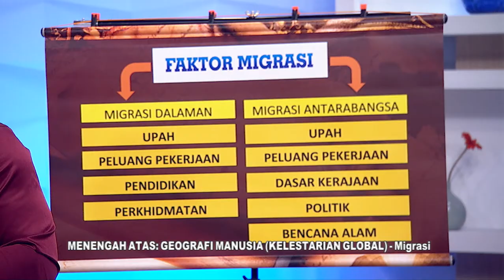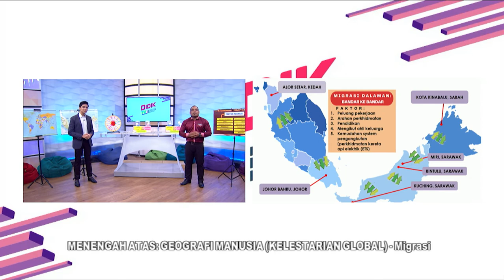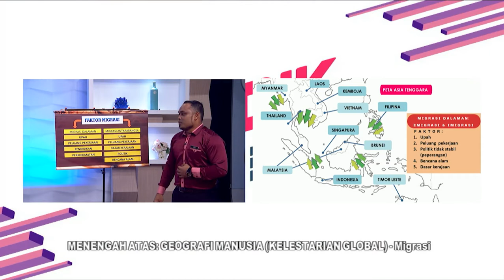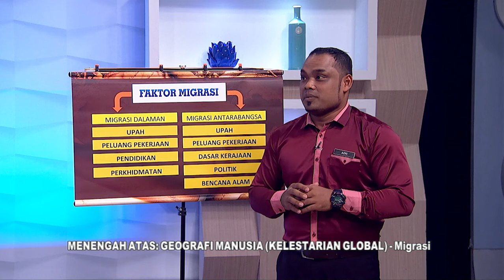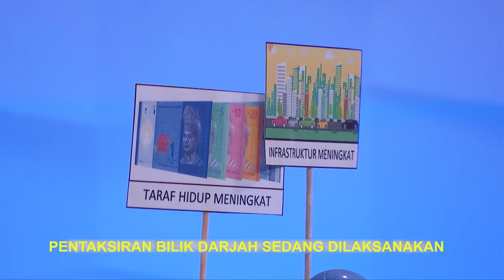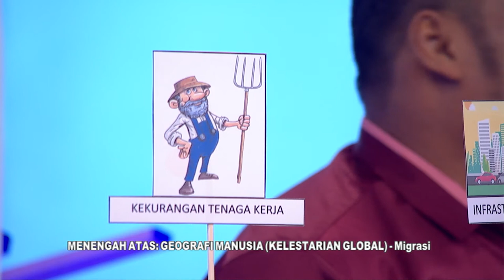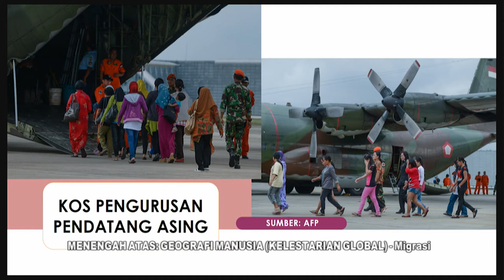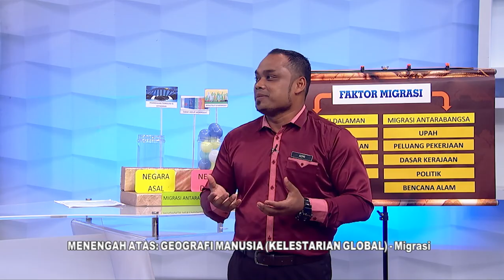Mahir Ep 56 | Menengah Atas Kelestarian Global Geografi Migrasi